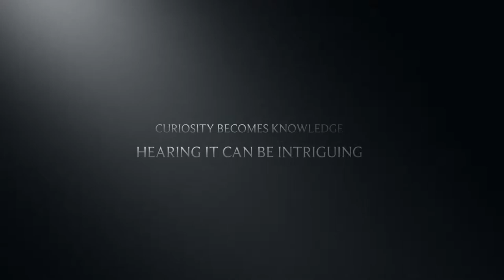Underwater Communication for New York Aquarium Shark Tank 2018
Underwater  Communication for the New Shark Tank at the New York Aquarium. Concept, design build and   integration into audio system  by Joseph Cocozza.
Cocozza Technology LLC 2018